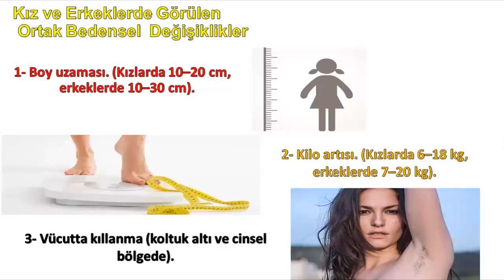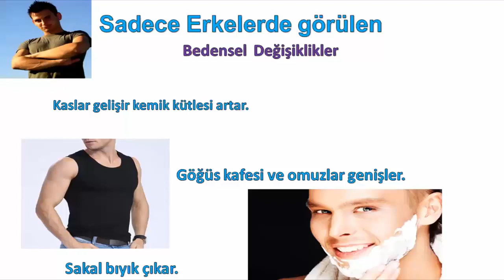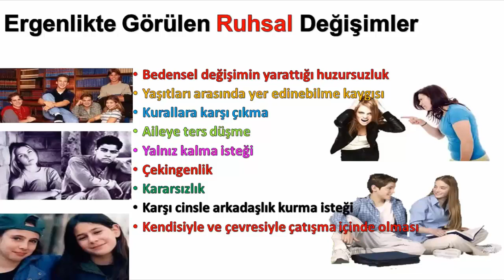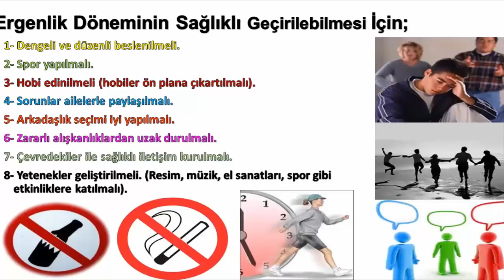6.SINIF ÇOCUKLUKTAN ERGENLİĞE GEÇİŞ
6.Sınıf fen bilimleri ergenlikten çocukluğa geçiş konu anlatımı. #6.sınıf